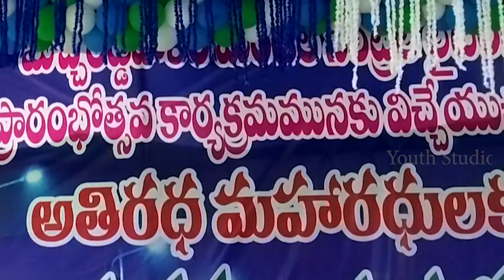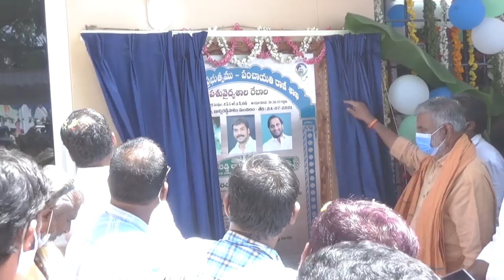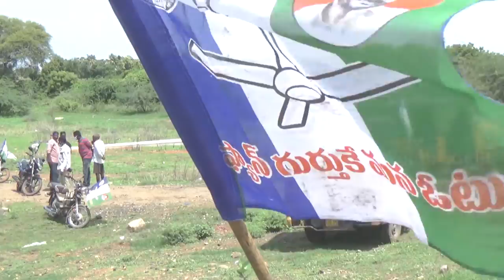BUCHIREDDYPALEM CENTEAR LITING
YOUTH STUDIO